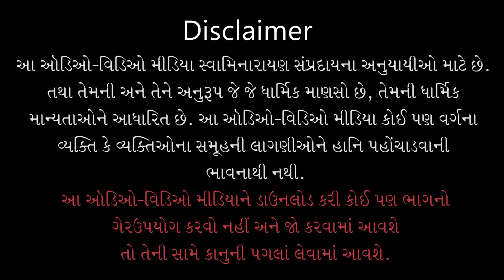Gyandhara | જ્ઞાનધારા | Aa Maryadama Raho To Kalyan... | 23 Apr 2022 | Gyanjivandasji Swami - Kundal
Title: Aa Maryadama Rahe To Kalyan Thay J
Guj. Title: આ મર્યાદામાં રહે તો કલ્યાણ થાય જ
Type: Katha
Category: Gyandhara
Orator: Gyanjivandasji Swami - Kundaldham
Event Date: 23 Apr 2022